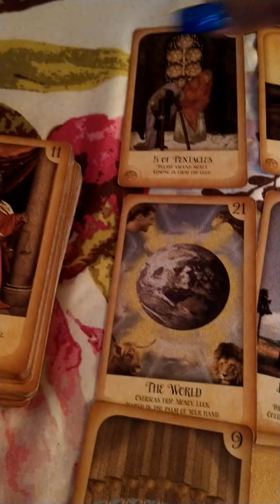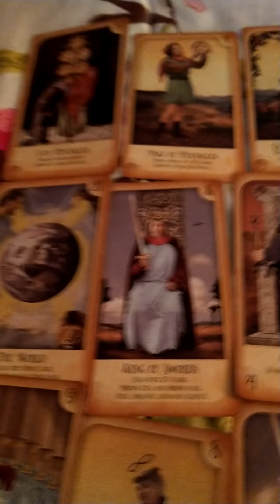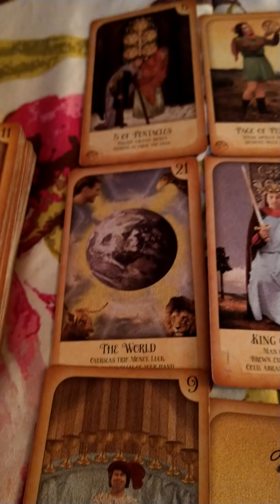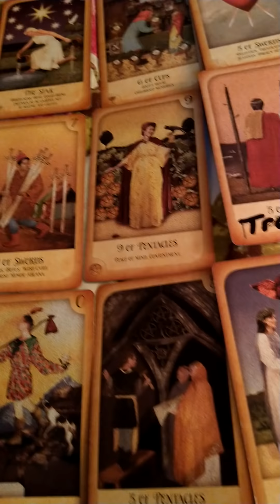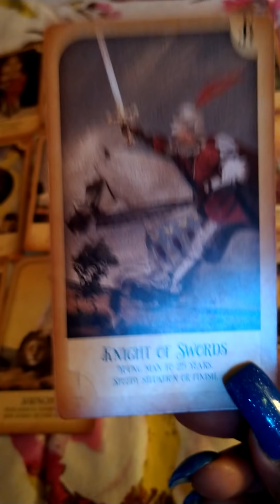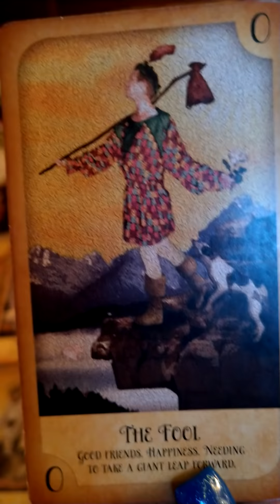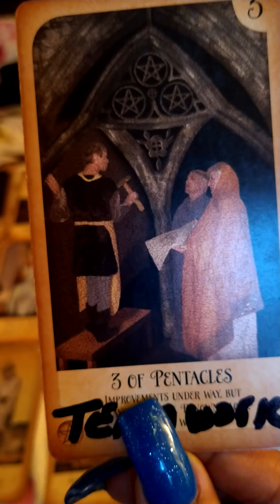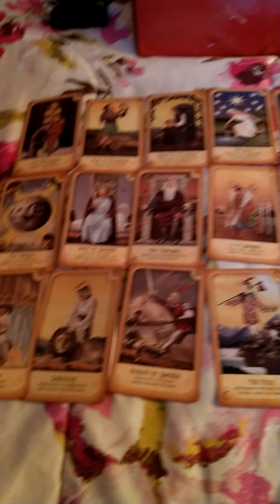♈🐏 Aries omg.love rushing in quickly. will fight for you...